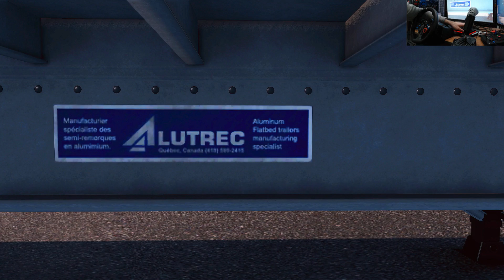Freightliner Columbia Tuneado! San Luis Potosí - Zacatecas Carreteras Mexicanas Trailer Plano ATS